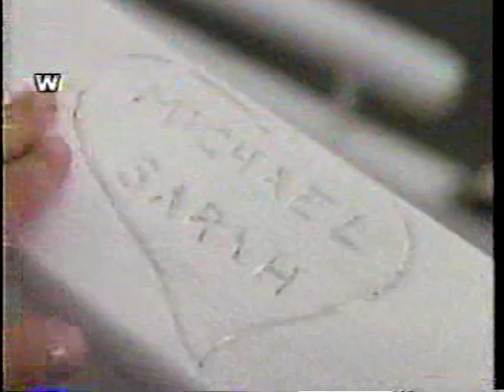WEWS/ABC Daytime Commercials part 10 1987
Commercials includes Geritol, Vivarian, Purina, Milton Bradley, Hershey Kisses, promos for Who's the Boss, Growing Pains and Moonlighting. All copyrights acknowledged.